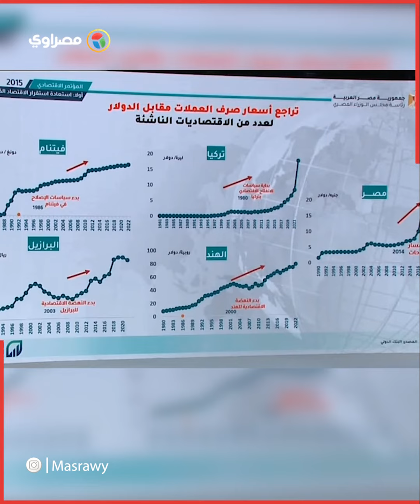رئيس الوزراء: المصريين عندهم انطباع إن لما الجنيه ينزل يبقى الاقتصاد سيء.. إحنا ميهمناش سعر الصرف